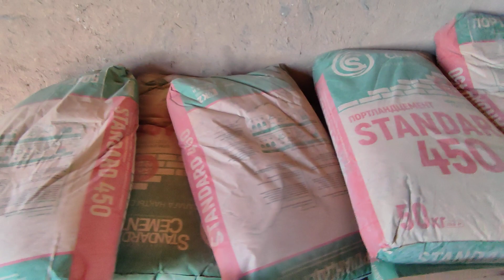shkaturka narxlari - sementli shuvoq! MEXMONXONA boshladik, 2 etaj UYIMIZNI shkaturka